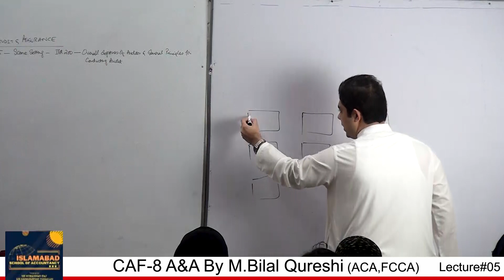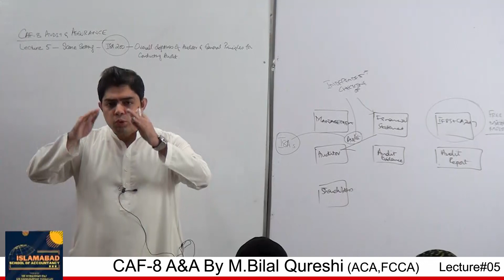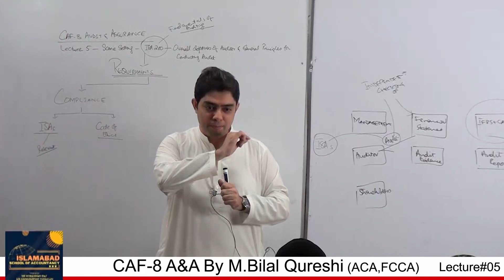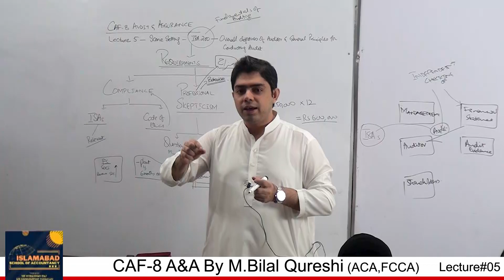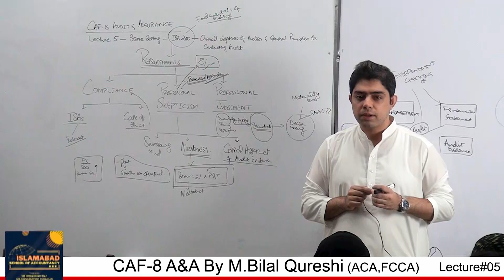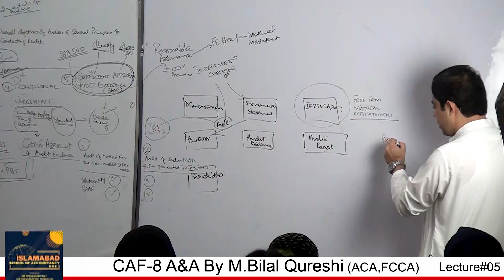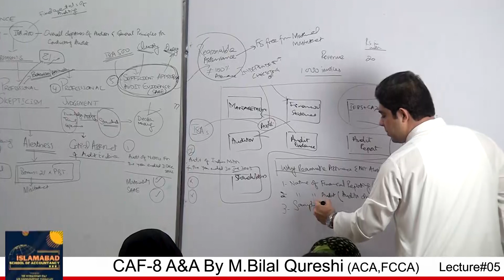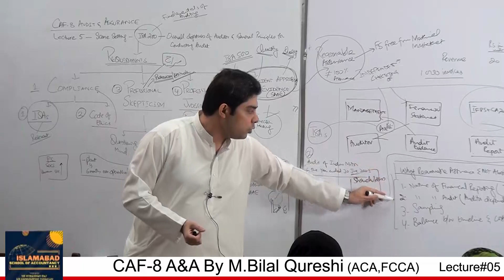AUDIT BY BQ Lecture No 05